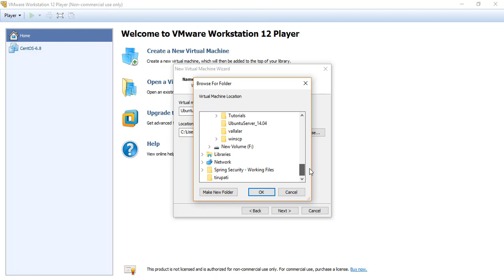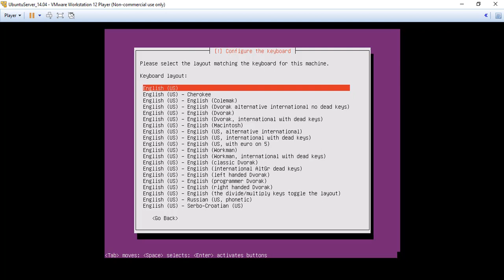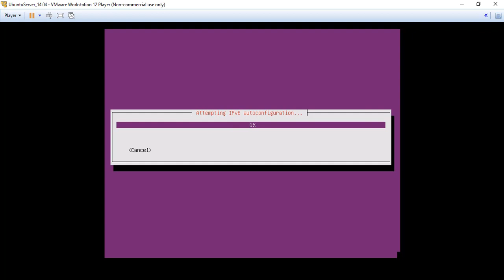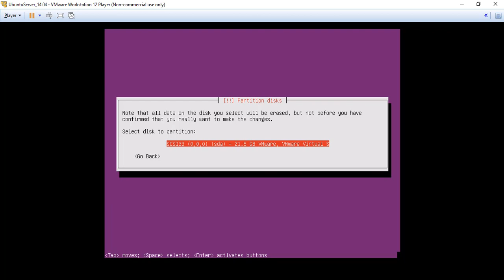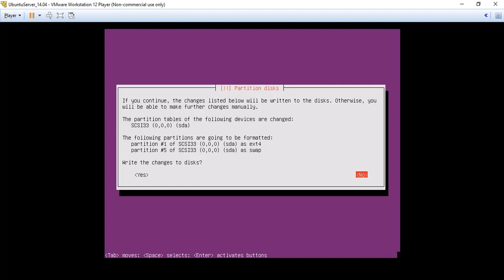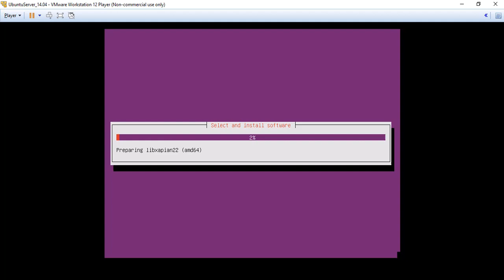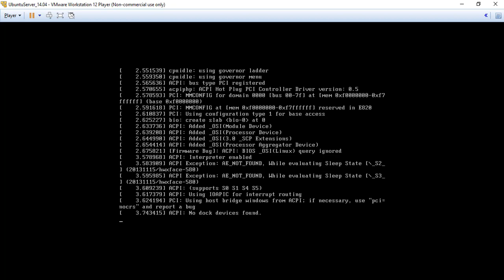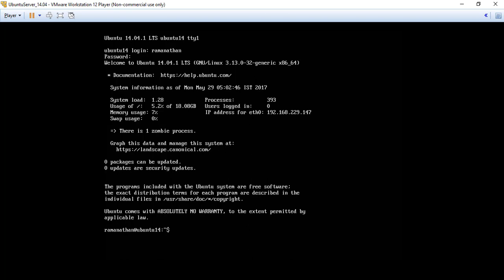Ubuntu Server 14.04 Installation with VMWare Workstation Player 12.5